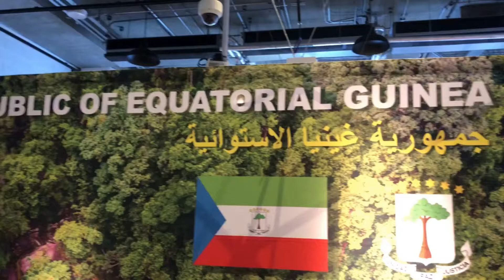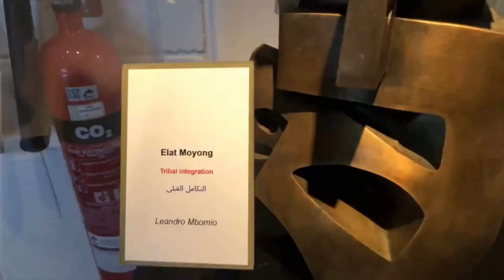Inside EQUATORIAL GUINEA Pavilion | UAE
This video is just a glimpse of the pavilion, Enjoy.